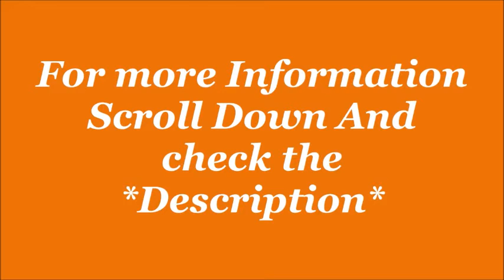Puma Men's Seawalk IDP Sneakers Shoes| Jatshoes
Puma Men's Seawalk IDP Sneakers Shoes

10% Instant Discount up to INR 150 on RuPay Debit Cards. Minimum purchase of INR 1500
10% Instant Discount up to INR 500 on RuPay Credit Cards. Minimum purchase of INR 3000
10% Instant Discount up to INR 1000 on Kotak Bank Debit Card Transctions. Minimum purchase of INR 5000
10% Instant Discount up to INR 1000 on ICICI Bank Debit Card Transactions. Minimum purchase of INR 5000
Prime Savings : Save 10% with Amazon Pay ICICI Bank Credit Card. Minimum purchase of INR 5000. For Prime customers only
10% Instant Discount up to INR 1500 on ICICI Bank Credit Card Transactions. Minimum purchase of INR 5000
Additonal Flat discount of INR 1500 on ICICI Bank Credit Card Transactions. Minimum purchase of INR 30000
Additonal Flat discount of INR 750 on Amazon Pay ICICI Bank Credit Card Transactions. Minimum purchase of INR 30000
10% Instant Discount up to INR 1500 on Kotak Bank Credit Card Transactions. Minimum purchase of INR 5000
Additonal Flat discount of INR 1500 on Kotak Bank Credit Card Transactions. Minimum purchase of INR 30000
For Non-Prime members: Get 5% instant discount + 3% Reward Points with Amazon Pay ICICI Bank Credit Card

How to avail offer
Select eligible card at the time of checkout

Sole: Rubber
Closure: Lace-Up
Shoe Width: Medium
Style Name: Seawalk IDP
Upper Material: Mesh
Outsole Material: Rubber
Care Instructions: Wipe with a clean dry cloth to remove dust
Warranty Period: 90 Days Manufacturers Warranty